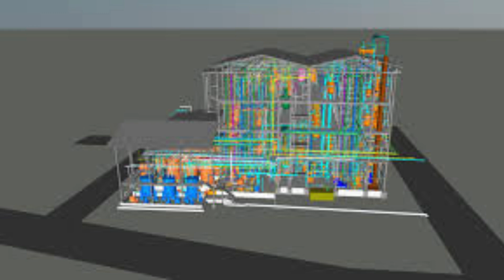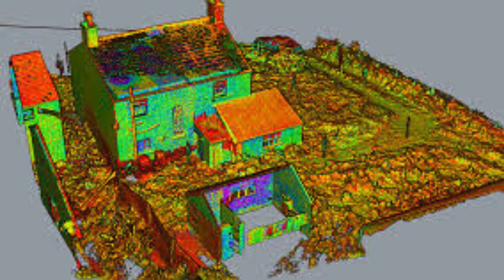Revolutionize Your Design Process with 3D Scanning Services in Vizag Scon Design India Pvt Ltd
Are you tired of traditional methods of measurement and design? Well, fret no more because 3D scanning services are here to revolutionize the way we create and innovate. And in the beautiful city of Vizag, there's one company that stands out in providing top-notch 3D scanning services - Scon Design India Pvt Ltd. With their cutting-edge technology and expertise, they are taking the world of design to a whole new level.
Imagine being able to capture the exact dimensions and intricate details of any object or space with just a single scan. That's the power of 3D scanning services. Whether it's for architectural purposes, industrial design, or even medical applications, Scon Design India Pvt Ltd has got you covered. Their team of skilled professionals utilizes state-of-the-art scanners to capture every minute detail, ensuring accuracy and precision in every project.
What sets Scon Design India Pvt Ltd apart from the rest is their commitment to delivering exceptional results. They understand that each project is unique and requires a tailored approach. With their vast experience and expertise, they provide customized solutions that meet the specific needs of their clients. Whether it's a small-scale project or a large-scale industrial design, they have the capabilities to handle it all.
The benefits of 3D scanning services are endless. Not only does it save time and effort, but it also eliminates the need for manual measurements and guesswork. With Scon Design India Pvt Ltd's services, you can say goodbye to costly errors and rework. Their accurate scans provide a solid foundation for design and manufacturing processes, ensuring seamless workflows and improved efficiency.
But that's not all! Scon Design India Pvt Ltd takes pride in staying up-to-date with the latest advancements in technology. They continuously invest in cutting-edge equipment and software to provide their clients with the best possible results. Their team of experts undergoes regular training to stay ahead of the curve and deliver innovative solutions that surpass expectations.
So, if you're in Vizag and in need of top-quality 3D scanning services, look no further than Scon Design India Pvt Ltd. With their unmatched expertise, state-of-the-art technology, and commitment to excellence, they are your go-to partner for all your scanning needs. Experience the future of design with Scon Design India Pvt Ltd and see your ideas come to life like never before.
Are you looking for top-notch 3D scanning services in Vizag? Look no further than Scon Design India Pvt Ltd! With their cutting-edge technology and expertise in the field, they are the go-to company for all your scanning needs. Whether you need to scan a small object or a large complex structure, they have the tools and skills to deliver exceptional results. Scon Design India Pvt Ltd is known for their precision and attention to detail, ensuring that every scan is accurate and of the highest quality.
One of the best things about Scon Design India Pvt Ltd's 3D scanning services is their versatility. They can cater to a wide range of industries, including architecture, manufacturing, healthcare, and more. No matter what your specific requirements are, they can tailor their scanning solutions to meet your needs. From capturing intricate details to scanning large areas, their advanced scanners can handle it all. With their state-of-the-art equipment and skilled technicians, you can trust that they will deliver exceptional results.
The team at Scon Design India Pvt Ltd understands that time is of the essence for their clients. That's why they pride themselves on their quick turnaround times. Whether you need a scan for a presentation, prototype development, or any other urgent project, they will ensure that you get your results in a timely manner. Their efficient workflow and dedication to customer satisfaction make them a reliable choice for all your 3D scanning needs.
In addition to their exceptional services, Scon Design India Pvt Ltd also offers competitive pricing. They believe that high-quality scanning services should be accessible to all businesses, regardless of their size. With their affordable rates, you can get top-notch scans without breaking the bank. So why settle for subpar scans when you can get superior quality at an affordable price?
When it comes to 3D scanning services in Vizag, Scon Design India Pvt Ltd stands out from the competition. With their advanced technology, skilled technicians, quick turnaround times, and competitive pricing, they are the perfect choice for all your scanning needs. So don't wait any longer – contact Scon Design India Pvt Ltd today and experience the difference their services can make for your business!